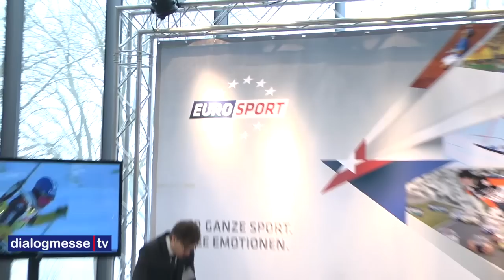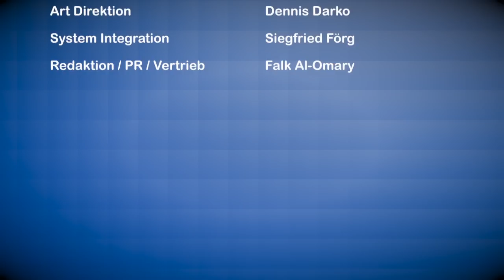SpoBiS Video 3: Dr. Thomas Bach (IOC, DOSB) und Dietmar Hopp (SAP) mit Statements zum Sportbusiness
dialogmesse.tv zeigt Eindrücke vom SpoBiS, Europas größtem Sportbusinesskongress aus dem CCD der Sportstadt Düsseldorf. IOC Vizepräsident Dr. Thomas Bach, Sportmäzen Dietmar Hopp (SAP Gründer, TSG Hoffendem) geben Statements. Sehen sie auch weitere Folgen zum SpoBiS Ein Beitrag von Harry Flint für (c) Kamera / Schnitt: Andre Schauerte, Dominik Groß, Producer: Frederik Straube, Moderation: Harry Flint, Redaktion: Diethelm Straube, Art Direction: Dennis Darko, Systemintegration: Siegfried Förg, PR & Sales Falk Al-Omary. Folgen Sie uns auf Facebook wie YouTube und besuchen Sie die Wirtschaftsmesse b2d in Ihrer Region